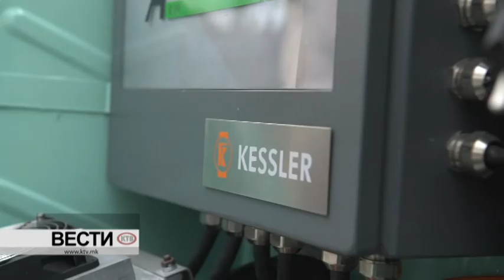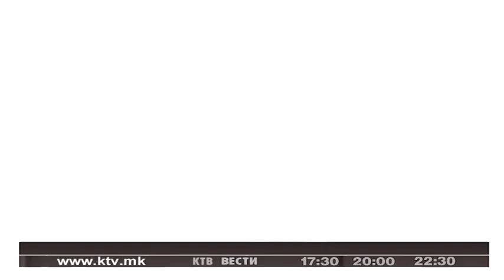КТВ ВЕСТИ - САБОТА 16.02.2019